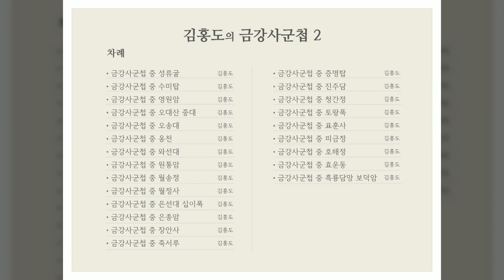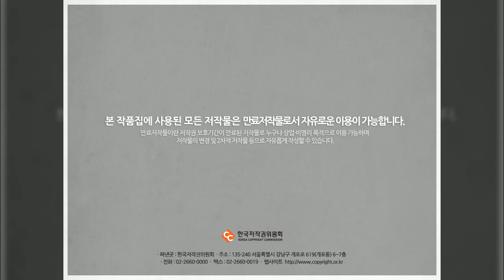김홍도, 금강사군첩 2, 미술화보집, 한국저작권위원회, 공유마당